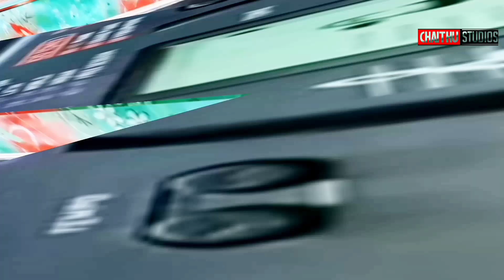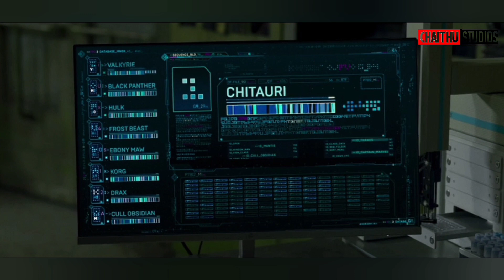Marvel's Secret Invasion Episode 6 Explained in Telugu | Secret Invasion Finale Breakdown in Telugu